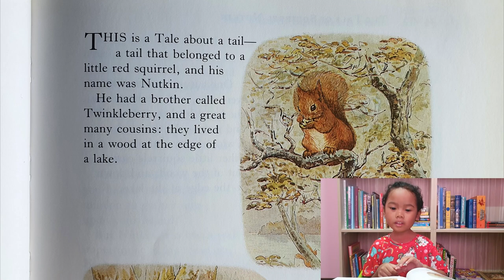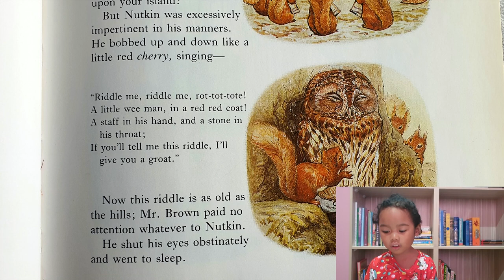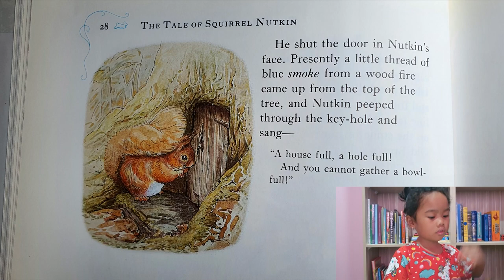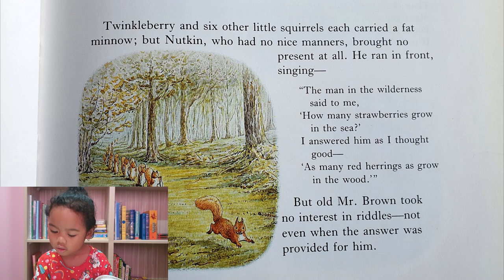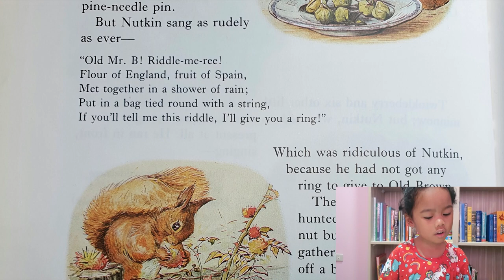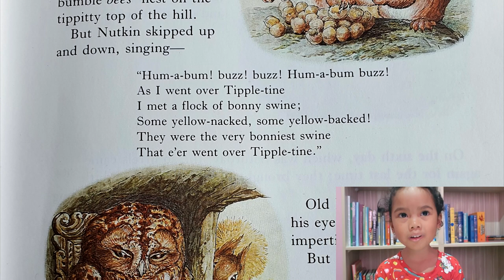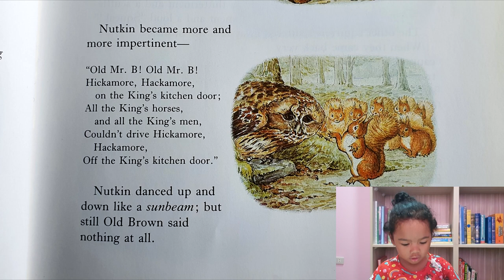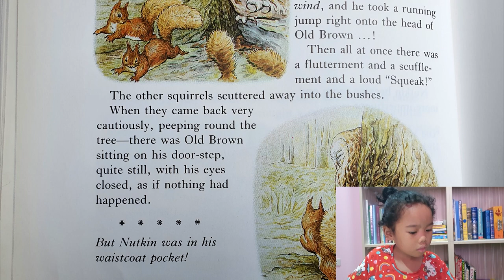Norah Reads The Tale of Squirrel Nutkin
Another story by Beatrix Potter, The Tale of Squirrel Nutkin is about the impertinence of a little red squirrel and his narrow escape from an owl.